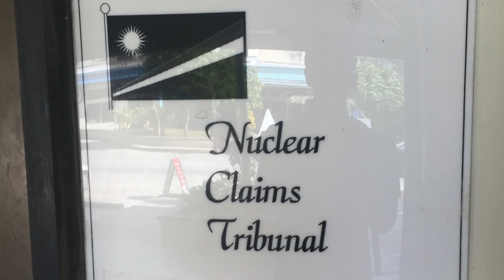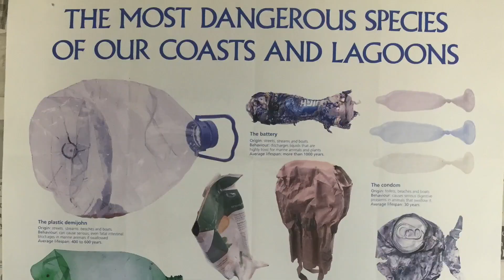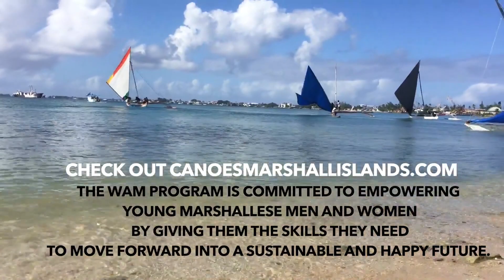Navegando en el Atolón de Majuro - Islas Marshall - ep #50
Toco tierra por primera vez en 22 días en el atolón de Majuro, después de navegar desde Hawai a las Islas Marshall. Me fracturé la curación y luego vi como mi botavara se separaba de mi mástil en el cuello de cisne.

Hola, soy Markus y esta es mi serie de Vlog de Viajes de Aventura. Estoy viajando alrededor del planeta sin usar nunca un transporte motorizado. Comencé este viaje en Toronto, Canadá, en julio de 2015 y tengo la intención de circunnavegar de nuevo a donde empecé.

En esta serie semanal de youtube (Todos los domingos a las 4PM EST) compartiré mis experiencias diarias de lo que es viajar alrededor de la tierra bajo mi propio poder (¡con la ayuda de algunos vientos y corrientes también!). Un montón de videos de aventuras épicas que estoy feliz de compartir con ustedes.

Conviértete en un patrocinador y únete a la tripulación de Rutas del Cambio aquí para un acceso exclusivo entre bastidores

Comencé el viaje en una canoa y desde entonces he trimaranado, hecho a mano, pogosticked, triciclo, esquiado, balsado, kayak, SUPed, remado, en bicicleta, navegado, caminado y bailado en la mitad del planeta.

Me encantaría compartir estos videos en más idiomas, así que por favor siéntase libre de ayudar a transcribirlos haciendo clic en este enlace. Gracias.

Las traducciones de voz son realizadas por AudioDub.

AudioDub traduce tus videos a más de 20 idiomas. AudioDub lanzará y ampliará sus canales en hindi, español y ruso.